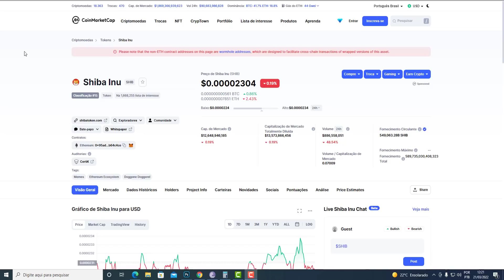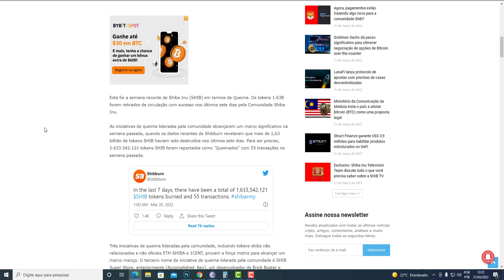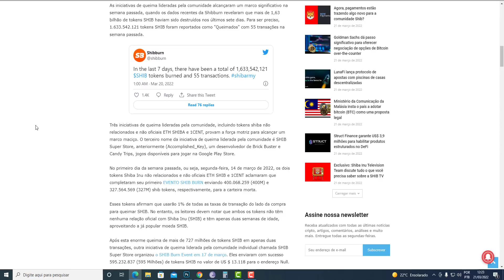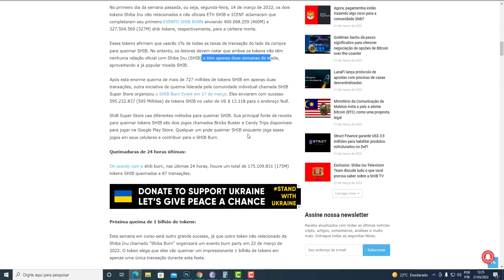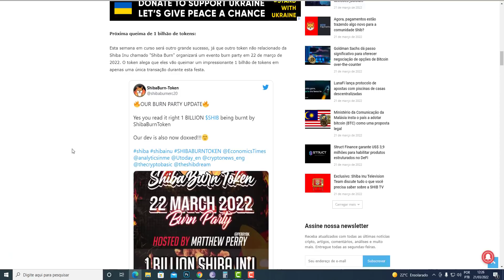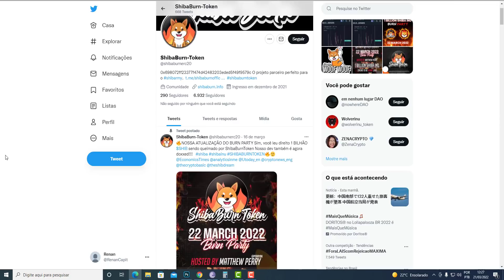SHIBA INU HOJE DOIS TOKENS SE UNEM PARA IMPULSIONAR SHIBA E FAZEM ALGO SENSACIONAL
criptomoedas

elon musk
criptomoedas
dogecoin

SHIB
Ver gráficos ao vivo
elon musk
elon musk
vitalik buterin
criptomoeda
binance